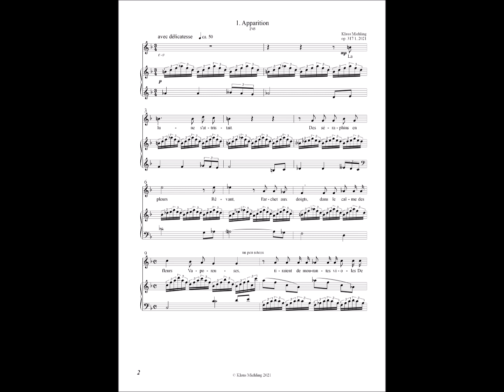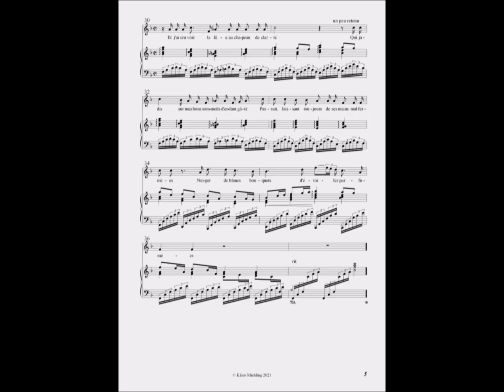Klaus Miehling: Apparition, op. 317a/1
Klaus Miehling: Vier Orchesterlieder nach Stéphane Mallarmé, op. 317a (2021)
Nr. 1: Apparition